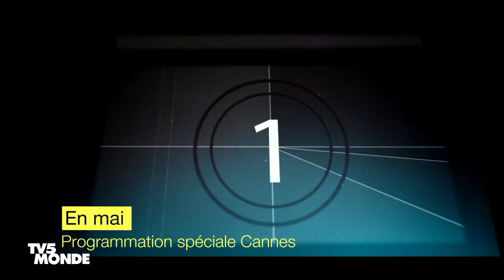Vivre Cannes 2024 avec TV5MONDE et TV5MONDEplus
TV5MONDE et Lesfrancais.press offre aux Français de l'étranger une fenêtre sur la compétition cannoise que ce soit au Festival du Film de Cannes 2024 ou avant.